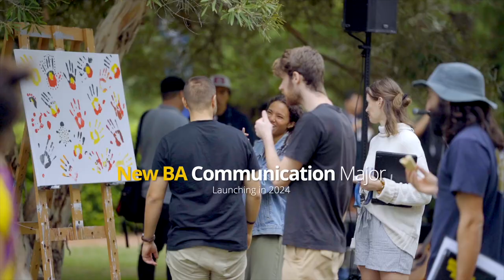Careers Start Here at Avondale University